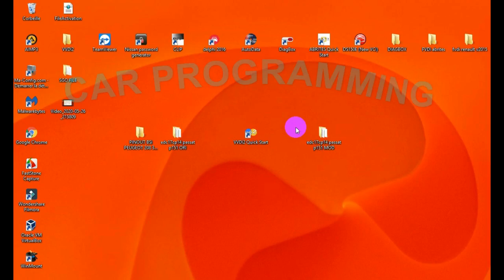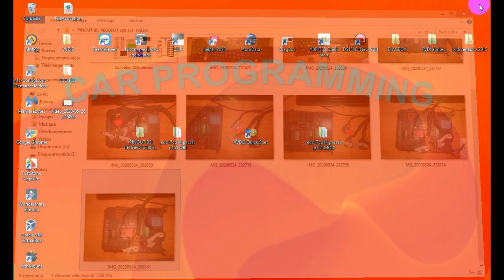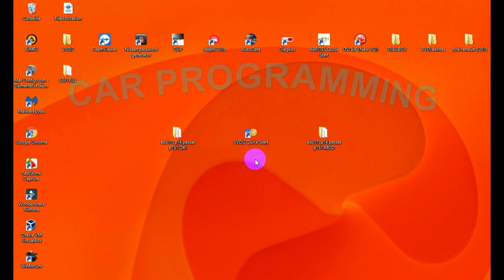LECTURE BSI VALEO PSA 208/301 AVEC FVDI SUR TABLE PIN CODE EEPROM FLASH PROGRAMMé CLé CHANGE KM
LECTURE BSI VALEO  PEUGEOT 208/301 AVEC FVDI SUR TABLE PIN CODE EEPROM FLASH PROGRAMMé CLé CHANGE KM

LECTURE BSI JOHNSON CONTROLS AVEC FVDI SUR TABLE PIN CODE EEPROM FLASH PROGRAMMé CLé CHANGE KM